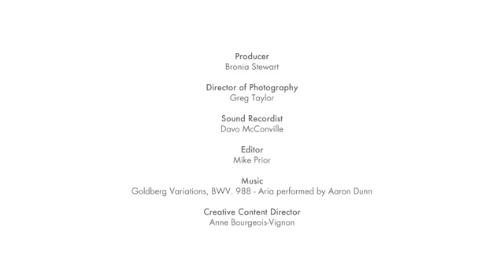Topshop x Kate Moss Ep8 Natalie Massenet by Leigh Johnson 360p